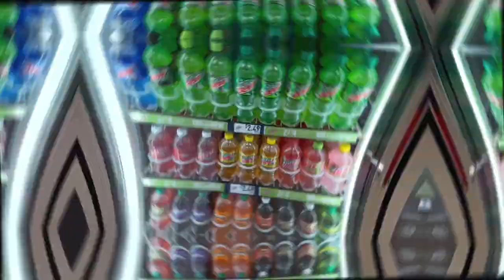Camping at Red Rock Canyon! | 1,000 Subscriber Special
Today, we spend the afternoon camping at Red Rock Canyon!